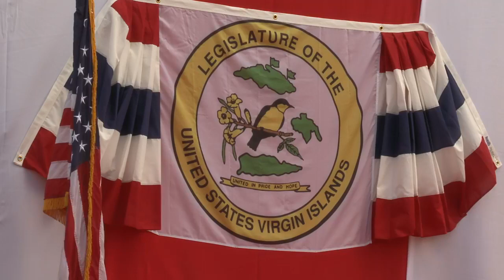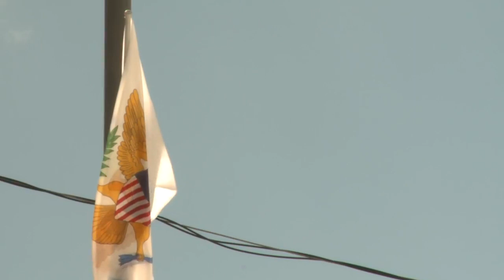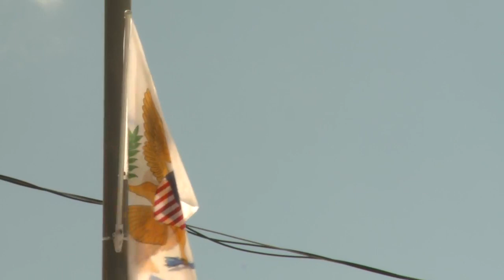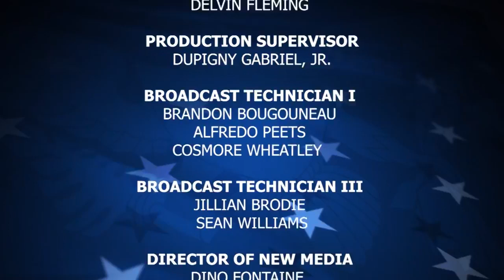Swearing In Ceremony of USVI Legislature 2019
Live coverage of the senators of the 33rd Legislature of the U.S. Virgin Islands being sworn in by VI Supreme Court Chief Justice Rhys Hodge, and post-ceremony interviews from local officials.  Program hosted by former Elections Supervisor John Abramson, Jr. and Senator Jean A. Forde.